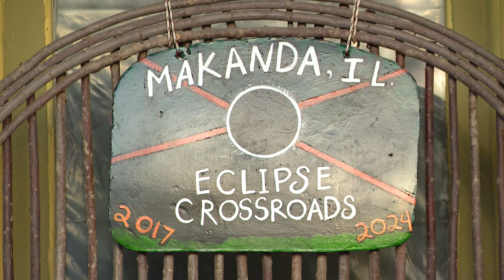Tom Skilling talks with people ahead of total solar eclipse in southern Illinois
WGN's Tom Skilling is talking with visitors and those who live in the area ahead of the eclipse.